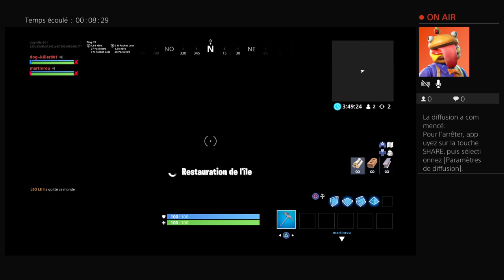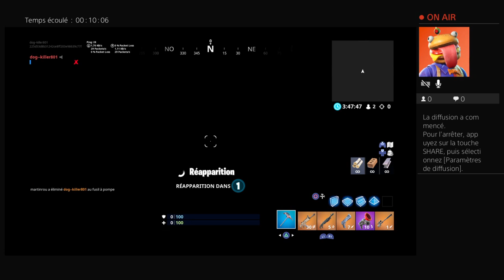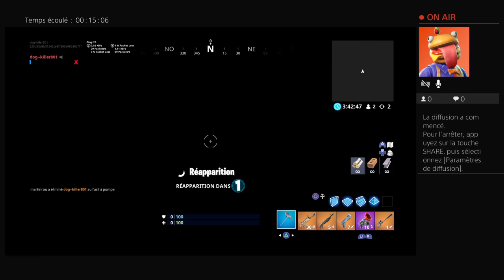Yo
Abonnée vous!!!